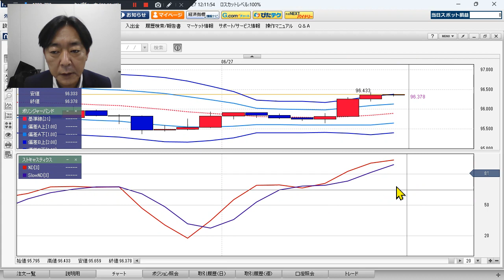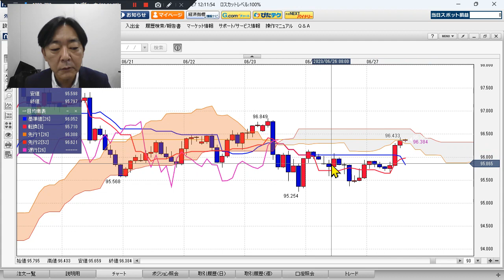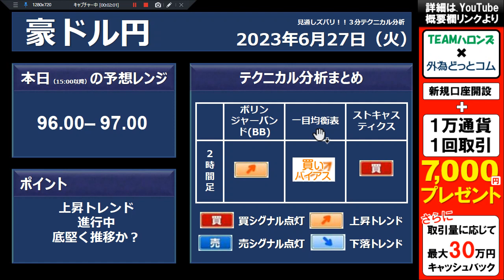豪ドル/円見通し 「上昇トレンド進行中 、底堅く推移か？」見通しズバリ！3分テクニカル分析 ロンドン市場の見通し 2023年6月27日